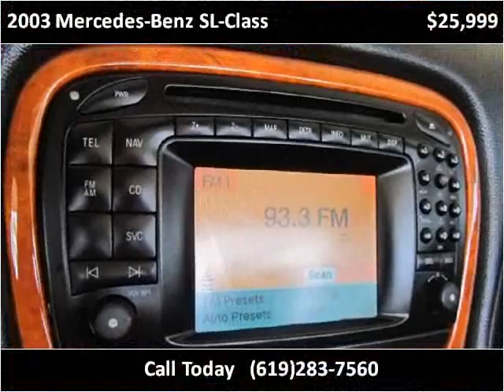2003 Mercedes-Benz SL-Class Used Cars San Diego CA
This 2003 Mercedes-Benz SL-Class is available from Rose Auto Sales.